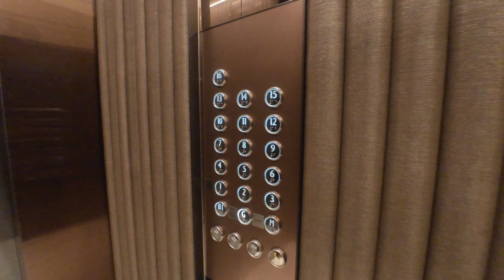202306 Hilton Melbourne Little Queen Street